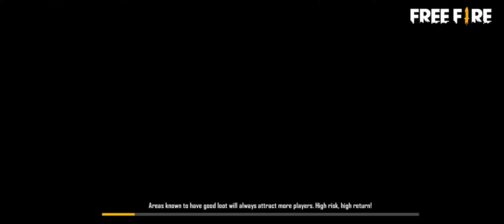AWM+SHOTGUN FIGHT RANK MATCH SOLO